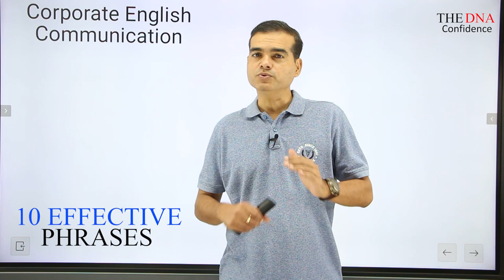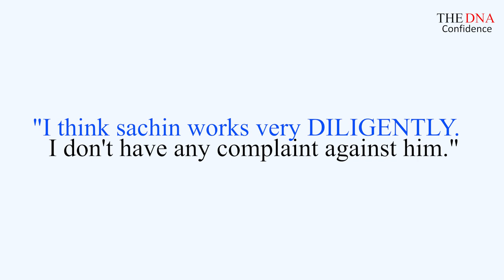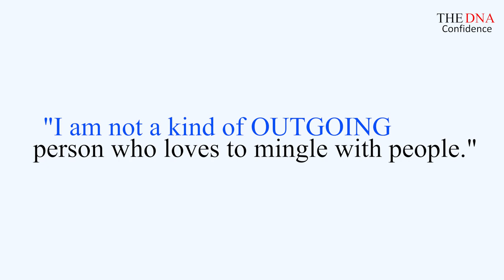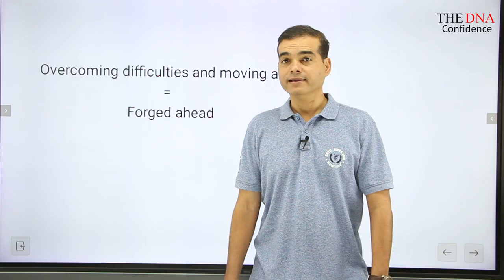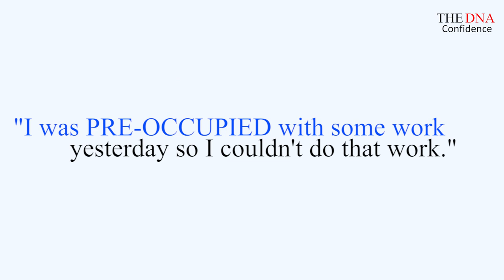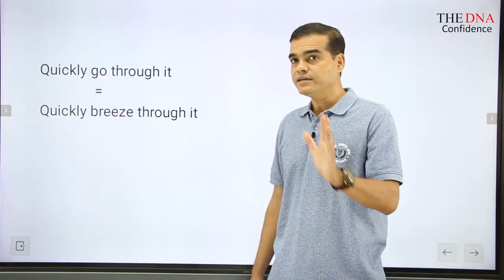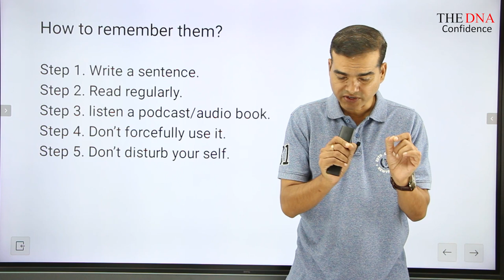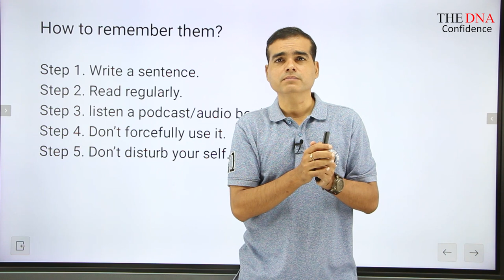Speak like a pro. | Business English Masterclass by Dr. Sandeep Patil.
Your English will sound like music to ears when you will use these words. But don't force yourself to use them as they will come naturally if you use the method given at the end.

WhatsApp Rahul sir-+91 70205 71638.
Books for good communication:-

1.The Best of Dale Carnegie

2.All Time Best Books To Build Self-Confidence, Influence & Wealth